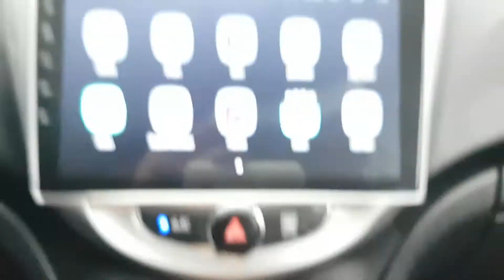2011 ACCENT BU086250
2011 ACCENT BU086250